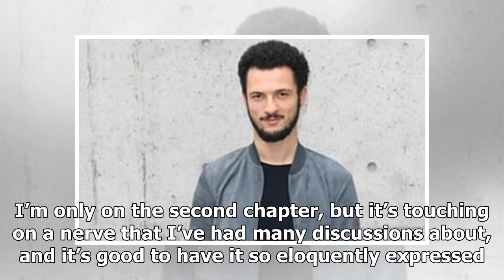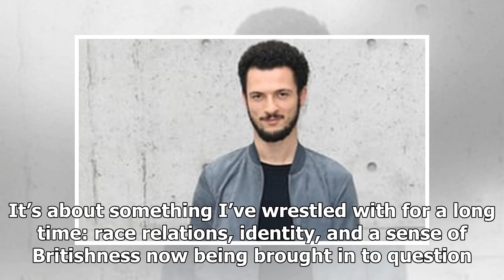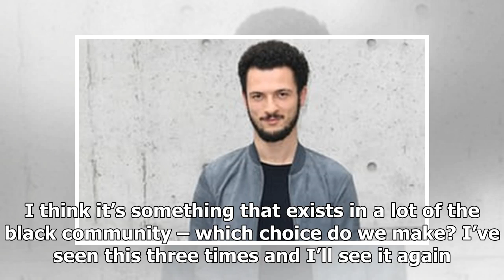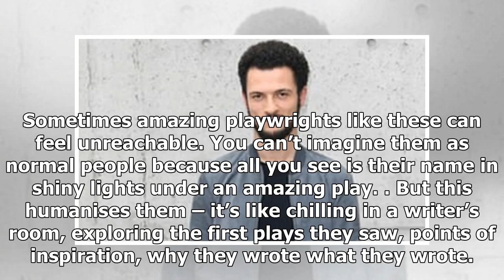On my radar: Jamael Westman’s cultural highlights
Actor Jamael Westman was brought up in Croydon, London, by a Jamaican father and an Irish mother. He...